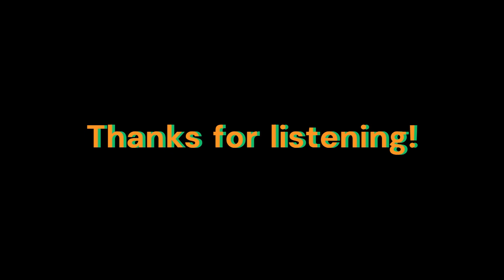ST0NE BLACK 邦ロック2024上半期ベスト B面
ST0NE  BLACK 邦ロック 2024上半期 ベスト(B面)

1. リバーサイド・エッセンス (0:00)
2. ダラクとMissing Girl (2:58)
3. 気付けば不安ナッシング (5:27)
4. 俺を今にブレス・ブランキング (9:04)
5. だらけ切った人生 (12:00)
6. こんな当たり前のこと (14:54)
7. ラヴ・イズ・オーヴァー(過飽和してる) (17:06)
8. 閉じこもり(引きこもりじゃない) (20:19)
9. 愛想笑いで誤魔化す俺の出来上がり (23:08)
10. 気付けばダラクのサタデー (25:08)

All songs written and produced by ST0NE BLACK (2024)

E. Guitar, E. Bass, Vocal : ST0NE BLACK

-- Gears (A Part of) --
DAW : Studio One 5
Amp Simulator: AmpliTube, Ampire(Studio One)
E. Guitar : Fender Stratocaster Vintage
E. Bass : Rickenbacker 4003